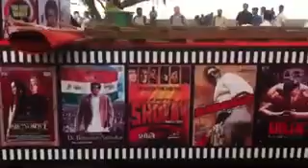Republic parade. Mumbai